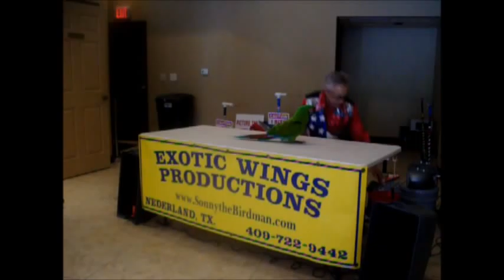Sonny the Bird Man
In this episode of Sonny the Bird Man, Sonny does a few tricks for to get you to know his birds.